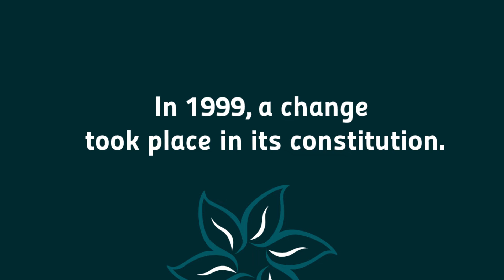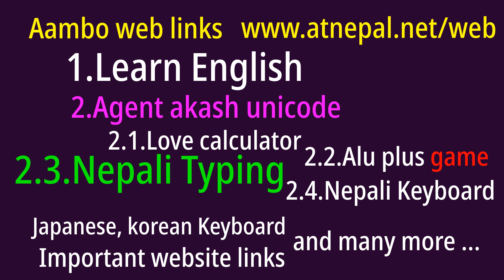Constitution meaning in Nepali